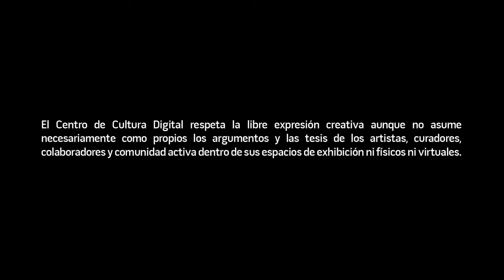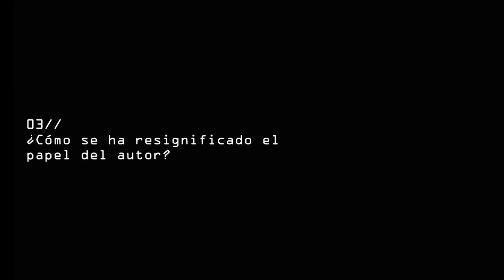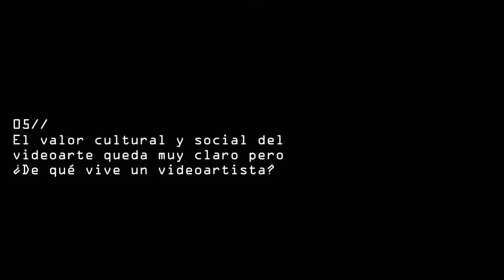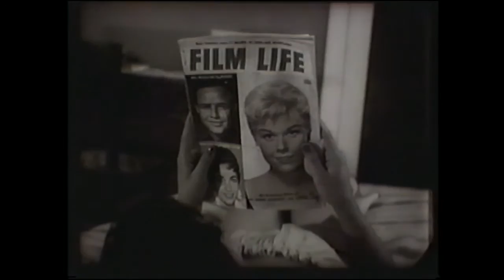Cine Más Allá: Entrevista a Ximena Cuevas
Ximena Cuevas es una de las principales exponentes del videoarte mexicano, sus videos han sido mostrados en festivales internacionales de cine y video como Sundance, New York Film Festival, entre otros. En el 2001, le fue entregado el Premio Barbara Aronofsky Latham Memorial Award, el cual se otorga cada año a un artista del video excepcional, como apoyo a su trabajo y en reconocimiento por la excelencia, diversidad y vitalidad en el campo del video experimental y artes electrónicas.
Entrevista realizada por Grace Quintanilla, videasta y directora del Centro de Cultura Digital.

CONACULTA
2015